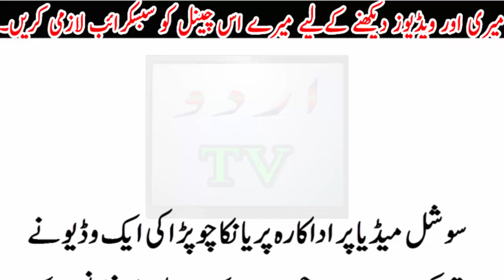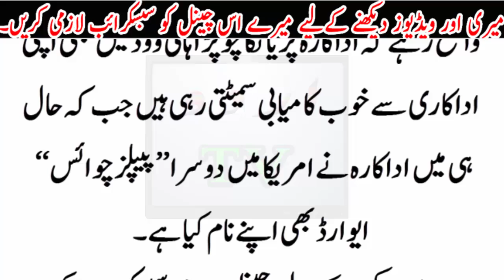prinka chopra azaan k bary m kya kehti hain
prinka chopra azaan k bary m kya kehti hain. jab bi azan hoti h to muje mehsos hota h jese..